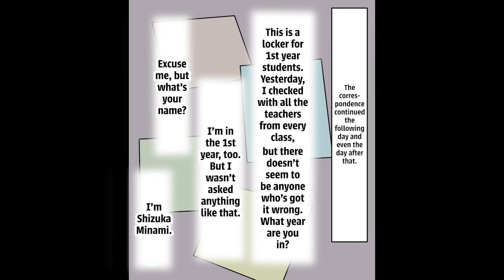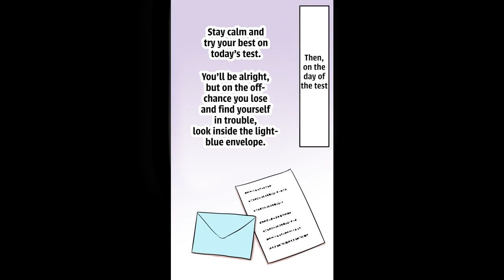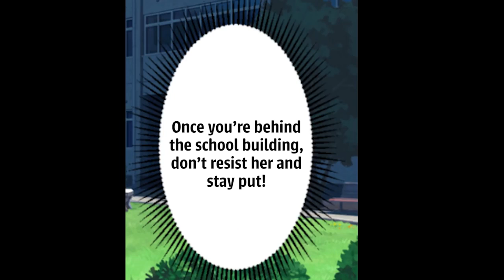【Manga】I’ve Loved You Since Before We Met. A Miraculous Love Story with a Mysterious Letter